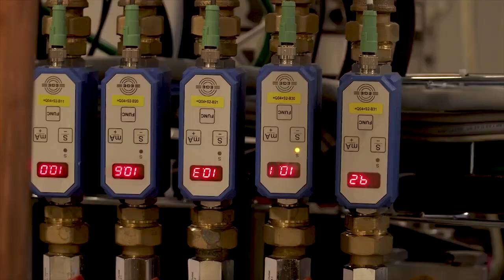HOW TO REMAIN AGILE AND CREATE OPPORTUNITY IN A CRISIS (1/13/21)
Four manufacturing thought leaders come together to share their story on how they overcame COVID-19 disruptions and uncovered new opportunities.

Hear for yourself how these manufacturing and STEM professionals shifted and remained agile during the first wave of COVID-19 when stay-at-home orders were being imposed. Find out what strategies they employed to create new opportunities to keep their business running while at the same time giving back to the local community.

The panel is made up of manufacturers from different industries and a STEM teacher that began 3D printing face shields. Each of them brings a unique perspective and will be answering critical questions about what it took to remain agile and create new opportunities in such an uncertain business environment.

This virtual roundtable will include a Q&A section and attendee participation is highly encouraged. Strategies to keep a manufacturing operation flexible will need to continue in 2021 as pandemic-related disruptions are expected to continue into the new year.

Panelists include…
+ Bart & Kristina Henderson, Owner, Henderson Promos, LLC
+ Bill Duerr, President, Hatteras Press
+ Mike Seitel, Operations Officer, Norwalt Design Inc.
+ James Hofmann, STEM Teacher, Newton High School